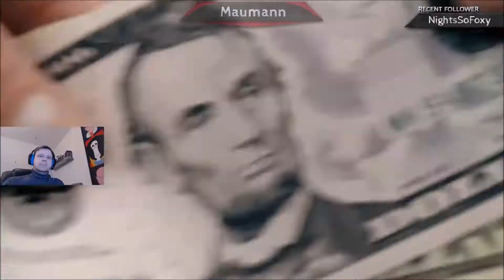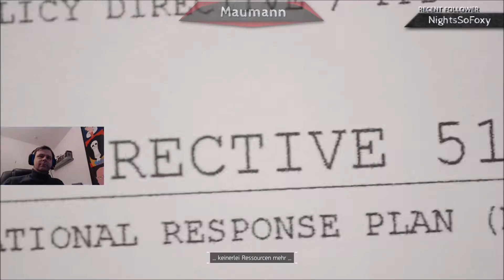Let's Play Tom Clancy's The Division #01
New York, Metropole und Brennpunkt einer katastrophal schrecklichen Pandemie. Wir schlüpfen in die Rolle eines Division Agenten um die Lebenden zu retten. Zusammen gehen wir der Ursache auf dem Grund und befreien wir New York aus den Klauen des Chaos.